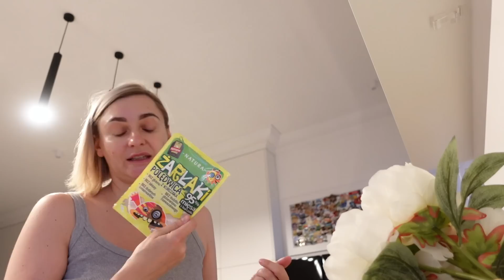WSZYSTKO W KOŃCU MIJA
DERMALOGICA | BIOLUMIN-C EYE SERUM — ROZŚWIETLAJĄCE SERUM DO KONTURU OCZU Z WITAMINĄ C

SHISEIDO | VITAL PERFECTION UPLIFTING AND FIRMING EYE CREAM- KREM POD OCZY